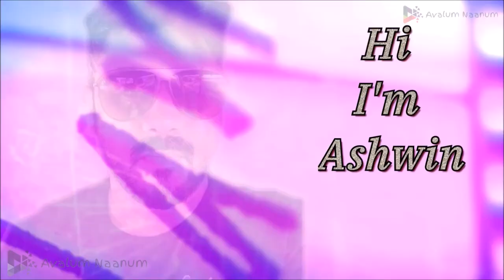Notebook Hridayavum Song Reaction|Maria|Parvathy|Roma|Rosshan|mejo Joseph|Gopi sundar